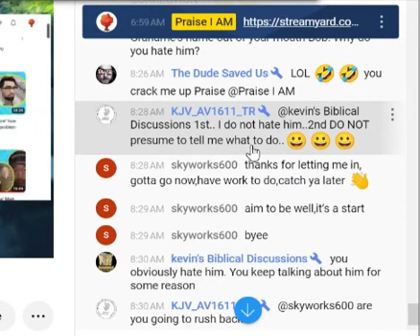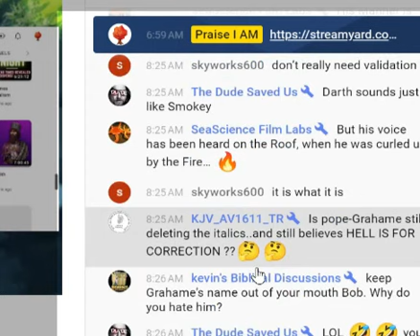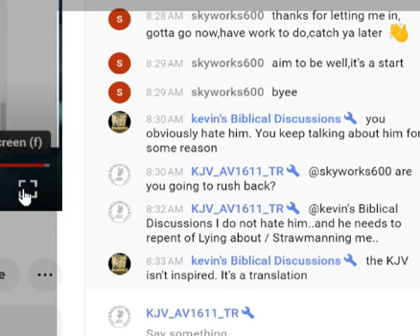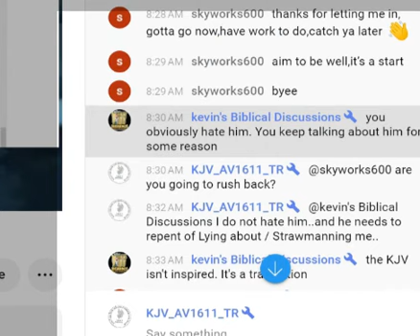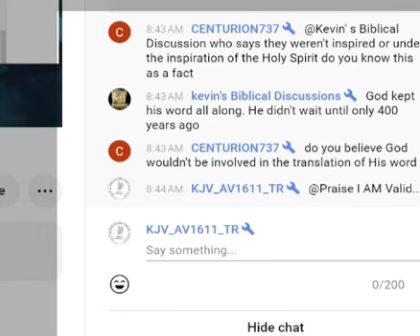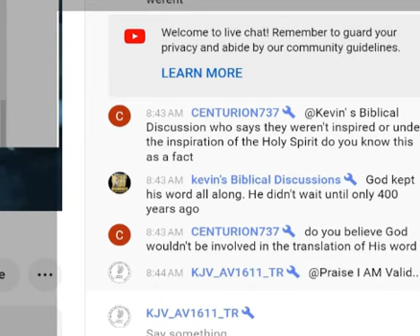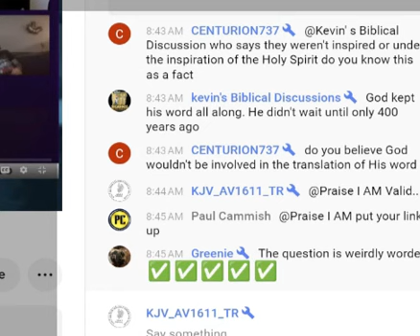REVIEW JiL Vs Snake on Biblical Slavery YouTube